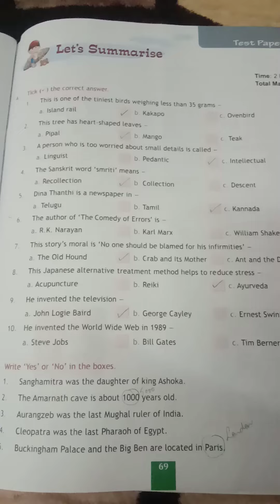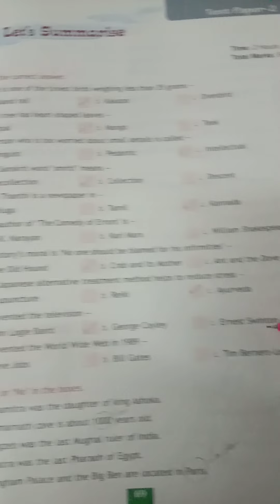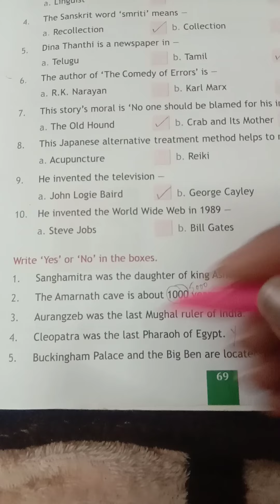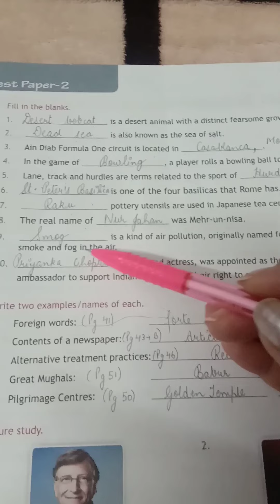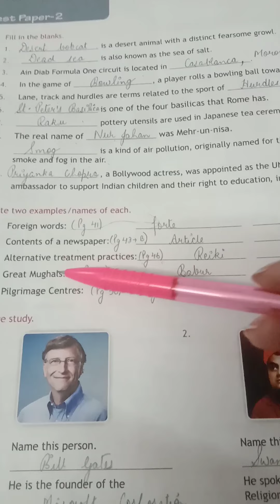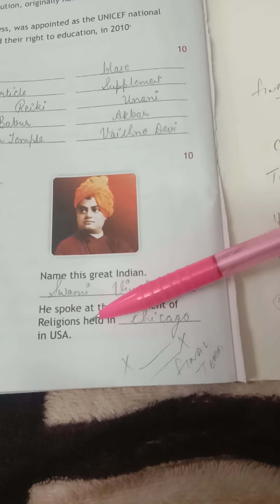Class-7, Subject-G.K Video-43 Page-69,70 by Mrs Nivedita.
Class-7,Subject-G.K
Video-43
Page-69,70
by Mrs Nivedita.